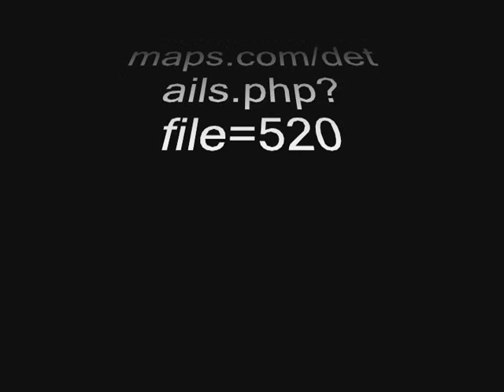L4D Downsized Survival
Rip my effort.